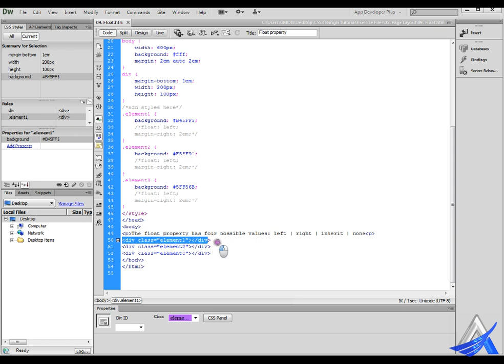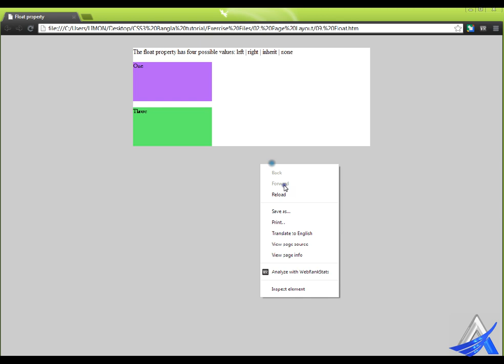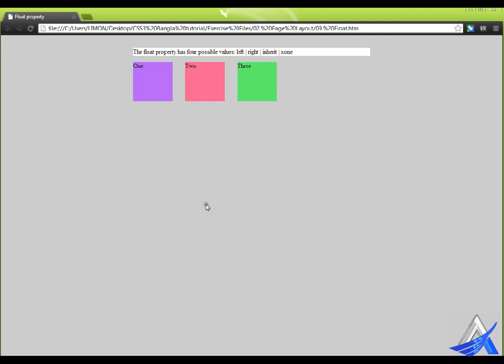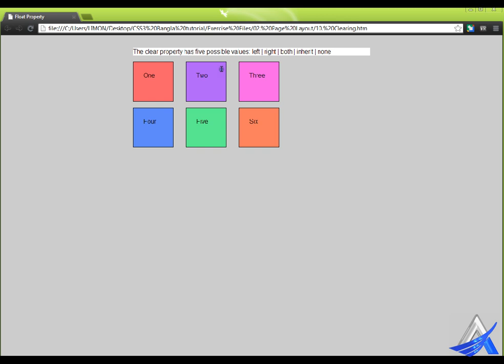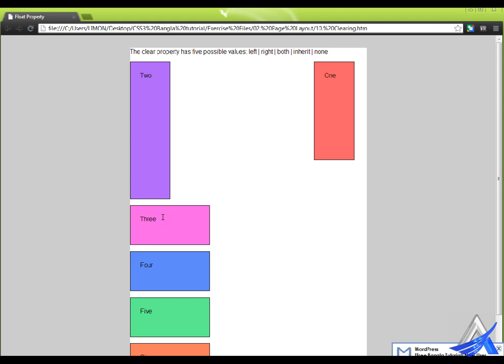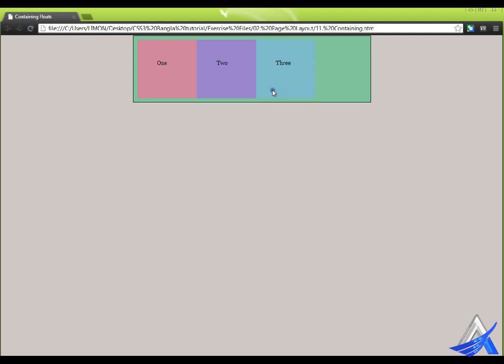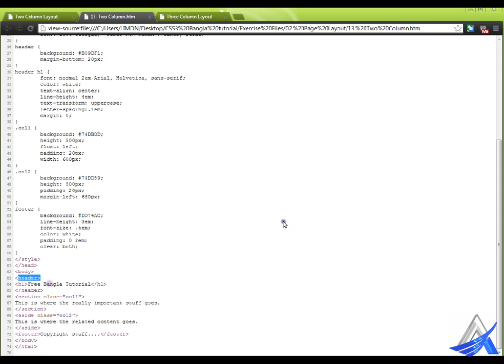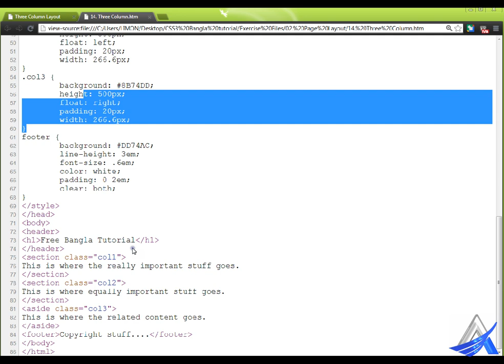CSS3 Bangla Tutorial (Part-3)